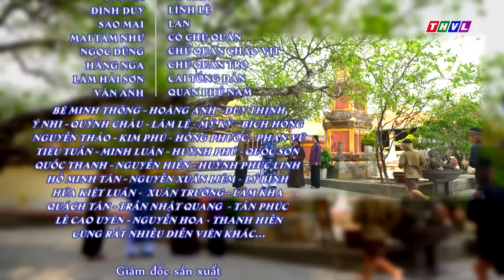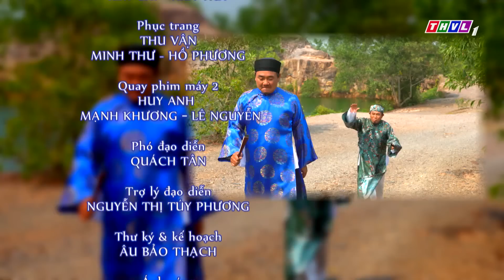Cổ tích Việt Nam: Hai chàng Hảo Hớn - Tập 39 FULL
Trước thế sự nhiễu nhương quan tham lộng hành, hai chàng Hảo Hớn quyết ra tay hành hiệp trượng nghĩa cướp của người giàu chia cho người nghèo nhưng con đường chung lại có những ngã rẽ. Hớn hiền lành chân thật nhưng kiên định với lí tưởng giúp đời. Hảo đa mưu ranh mãnh lại xây mộng chốn quan trường. Hành trình của người mang Thiên mệnh sẽ đi về đâu và diễn biến ra sao?
Hai chàng Hảo Hớn - truyện cổ tích đặc sắc với những câu chuyện hài hước, dí dỏm đậm chất nhân văn được phát sóng vào lúc 19h45 Chủ Nhật hàng tuần trên kênh THVL1 bắt đầu từ ngày 26/01/2020.